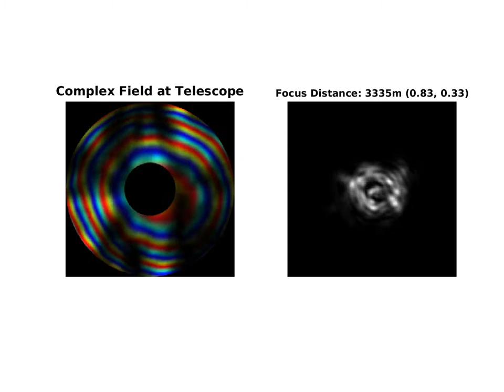Simulation of a defocused point source with turbulent phase screen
A point source (lambda=556nm) illuminates a Kolmogorov phase screen at 2000m (r0=3 cm). It then propagates 3000 m further to a Meade LX 200.  The telescope is defocused to a distance measured from the pupil back toward the source as the wind blows the turbulence past the line of sight.  The left image is the complex field at the pupil of the telescope.  The right image is the intensity after defocusing the telescope.  If it weren't for the turbulence, the image would show a proper PSF when the focus distance is 5000 m.  The telescope is focused on the phase screen at 3000 m, but it is not evident by looking at the image.